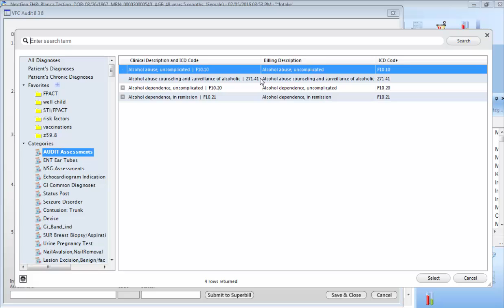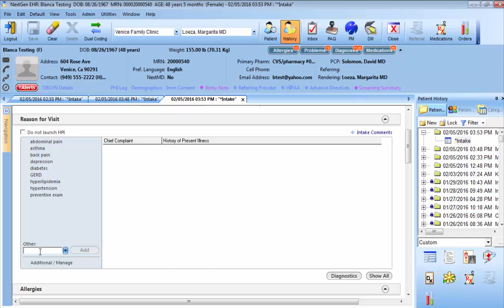How to Document Alcohol Screening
Instructional videos for medical students, residents, volunteers, family medicine, pediatrics, internal medicine providers. Purpose is to document in EHR, meaningful use is stressed in the videos, workflow for our practice